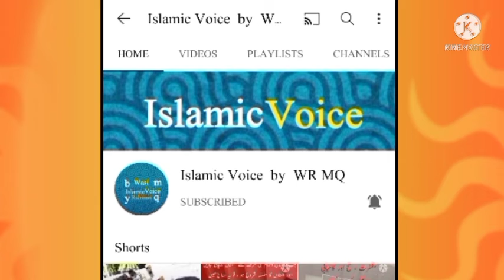Saudiya Arbiya Me Tabligi Jamaat Par Pabandi | Is Sazish Ke Peche Kaun? | M. Khalilurrahman Sajjd N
مولانا خلیل الرحمن سجاد نعمانی